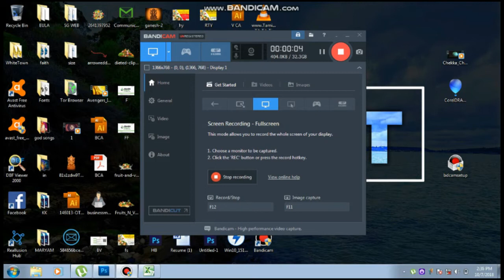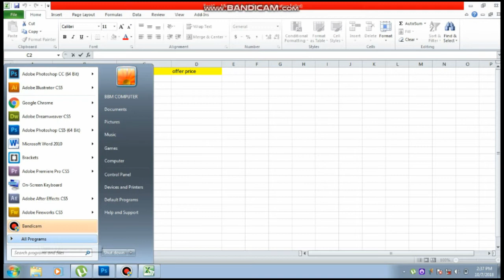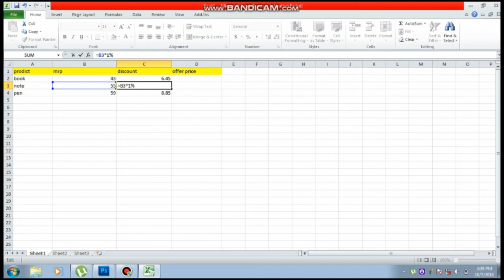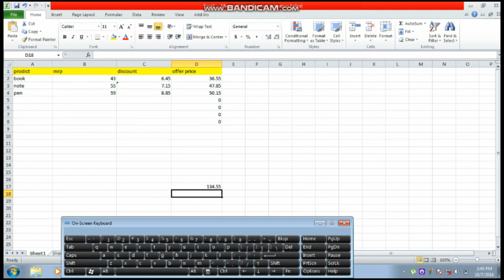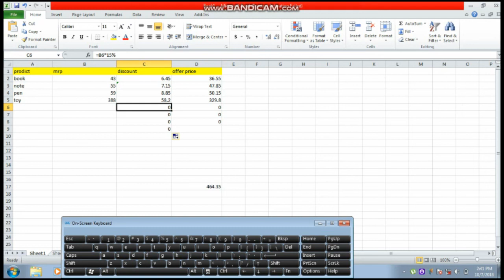Ho to make offer price in excels in Tamil